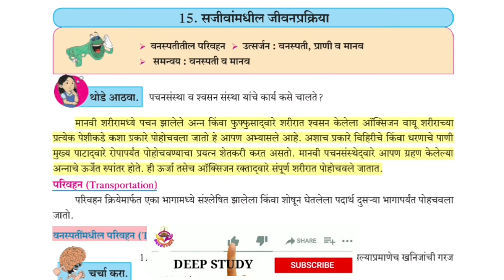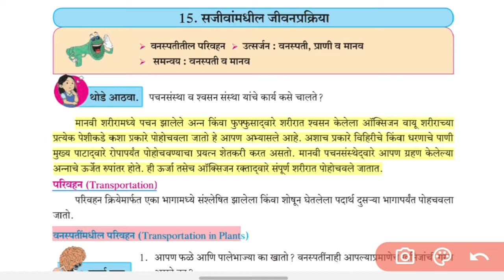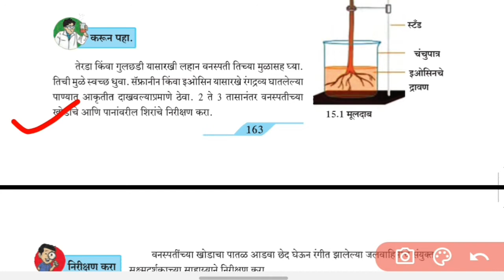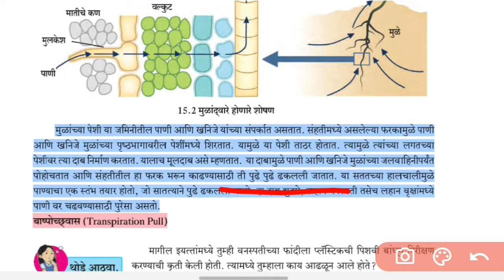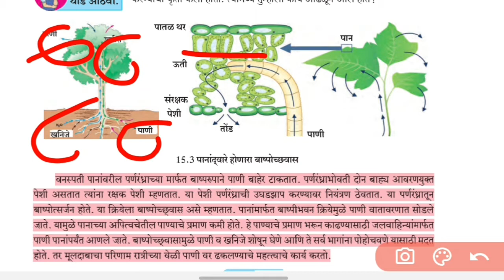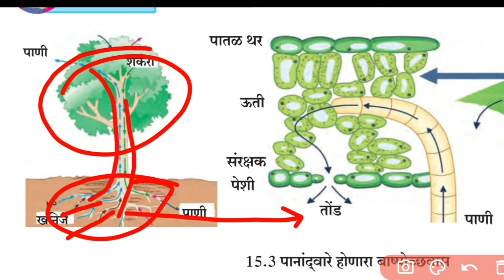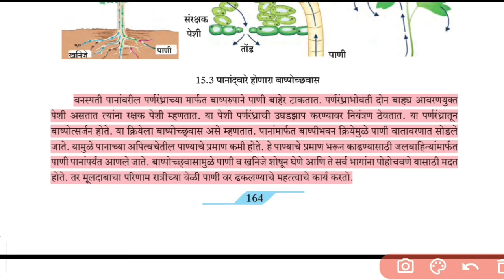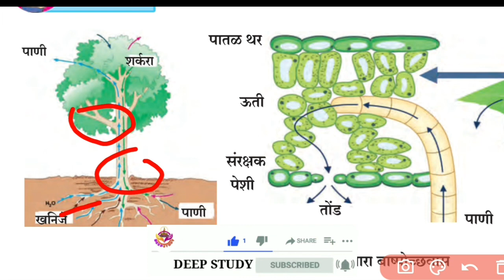9वी विज्ञान !! धडा 15वा.सजीवांमधील जीवनप्रक्रिया !! Lecture No.01 !! Maharashtra state board.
hi everyone

Welcome in deep study youtube channel

                    ह्या व्हिडीओ मध्ये परिवहन, वनस्पतीमधील परिवहन , वनस्पतींमधील पाण्याचे वहन, बष्पोच्छवास, वनस्पतींमधील अन्न आणि इतर पदार्थांचे परिवहन हे मुद्दे अतिशय सोप्प्या पद्धतीने सांगितलेलं आहे...

                      9वी विज्ञान !! धडा 15वा.सजीवांमधील जीवनप्रक्रिया !! Lecture No.01 !! Maharashtra state board.